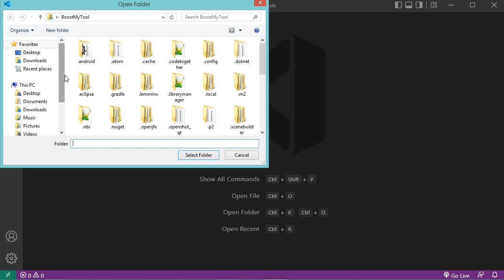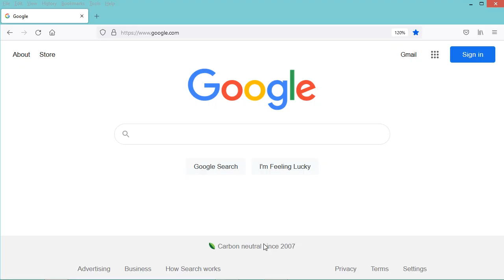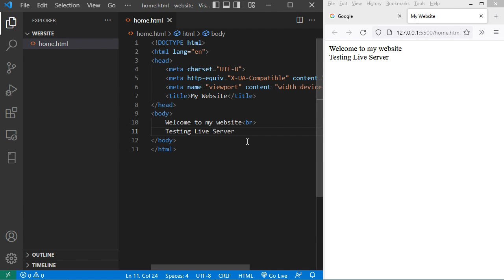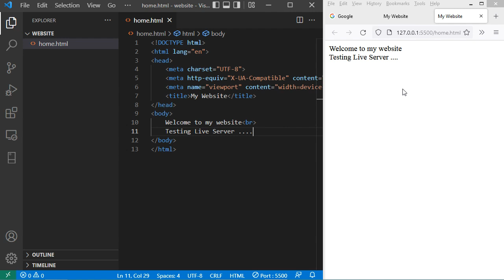Setup Visual Studio Code for Web Development in 2022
How to run HTML files in VS Code using Live Server